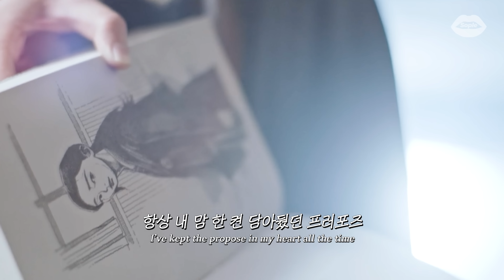💗세상에서 가장 아름다운 고백송 : LEE MU JIN(이무진) - Propose(청혼하지 않을 이유를 못 찾았어) [가사/Eng lyrics]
살짝 TMI인데 새벽에 편집하다가 가사보고 살짝 눈물 났음...
어떻게 이런 가사를 쓰시는 겁니까 무진님

*제작비 지원을 받아 제작😃

영상출처:
그 해 우리는 (Our Beloved Summer, 2021)